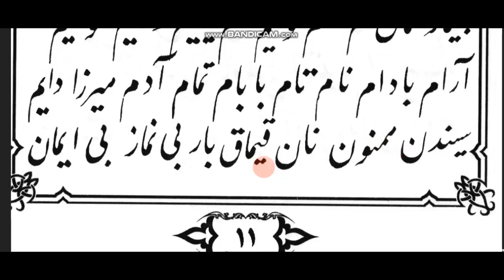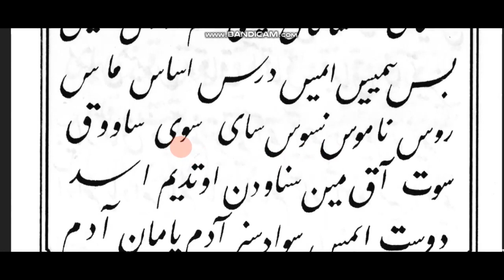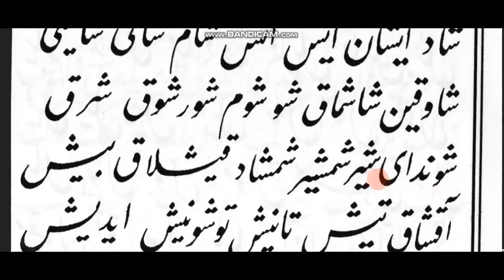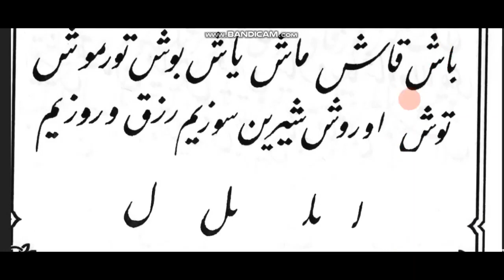3 qism | Ustodi avval